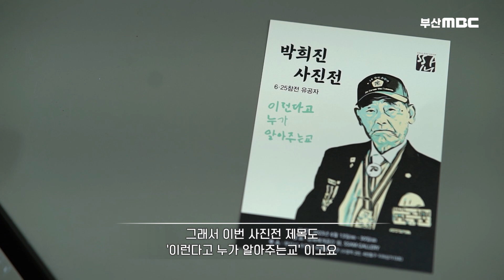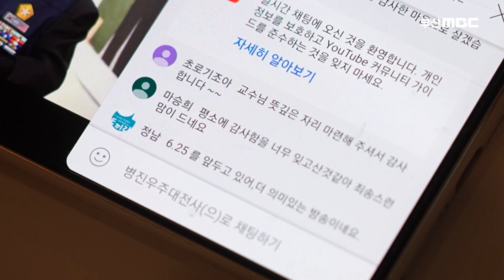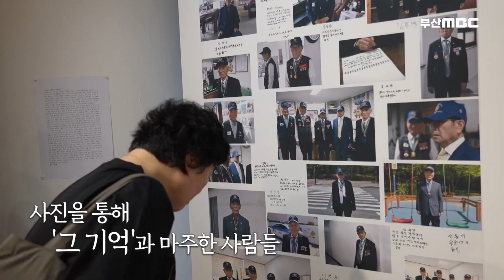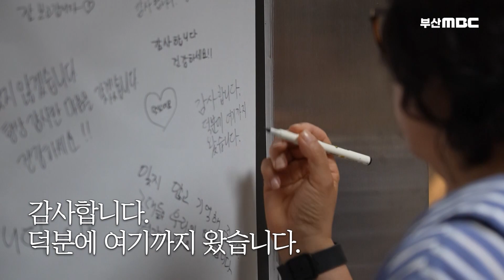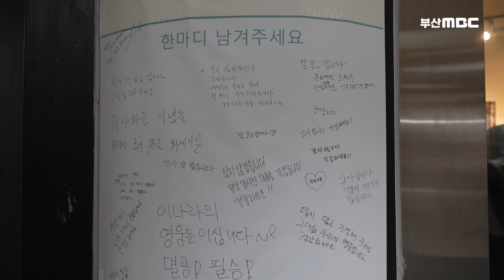부산고등학교 2학년 때 한국전쟁이 발발해서.. 73년 전 소년의 이야기 [ 생방송부라보 ] 20230623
잊히면 안 될 기억
잊어서는 안 되는 역사
기억을 기록하다
6.25 참전유공자 사진전..